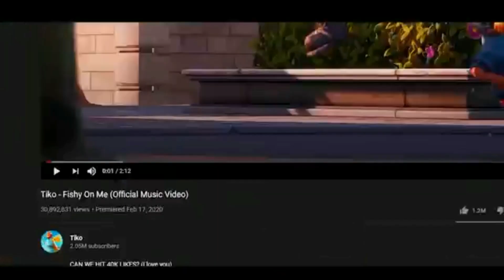*BANANA ARMY vs FISH ARMY!" - DISS TRACK BATTLE!? (Fortnite Battle Royale)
Banana Army Vs Fishstick Army!? - Who Will Win!? (Fortnite Battle Royale)